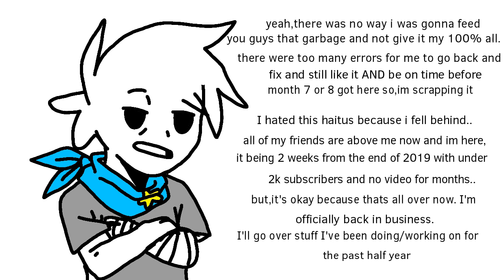Hey again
Long time no goddamn see you guys!! I'm officially back in the YouTube game after..a long and questionable haitus. I hope you all forgive me for making you wait hah. Either way,I'm back from my slump and am ready to work on more stuff to give you guys,so I can't wait to go into 2020 with a new mindset and new goals to accomplish. And I'll do it all with you guys 👍

Audio (obviously not mine)